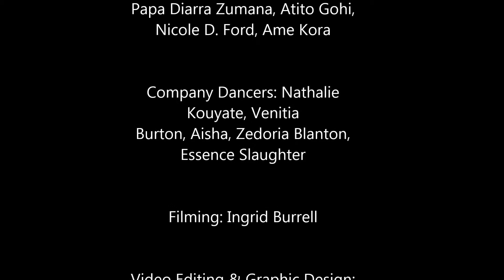Vozolo Dance Company - Four Seasons Event: West African Dance: N'Goron Men's Solo by Atito Gohi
Footage of Vozolo Dance Company doing a West African Dance and African Drum performance at the Harte International Galleries and Artists Renown International "All Artist Event" at the Four Seasons Hotel on the Las Vegas Strip. Saturday, May 20, 2017

Master Dancer & Choreographer: Atito Gohi

Ivory Coast Master Drummers:
Atito Gohi, Eric Bli Bi Gore & Papa Diarra Zumana

Djembe Drum Accompaniment: Nicole D. Ford

Company Dancers: Nathalie Kouyate, Venitia Burton, Zedoria Blanton, Aisha

Special Guest on Kora: Ame Kora

ATITO GOHI
Master Dancer & Choreographer

in: @nicoledfordvegas
tw: @nicoledfordlv

Nicole D. Ford Worldwide🌍, residing in Las Vegas, Nevada

🤑💵Recruiter, Convention Division, Client Retention  and Employee-Owner at Eastridge Workforce Solutions

♠♠♠♠💰BLACKITY BLACK LIFE💰♠♠♠♠

✊🏾Black Culture Events💃🏽African Dance, 🥁African Drum, 🌹African Culture, 🎶African Music 💵Black Wealth Building

💵Black Business Owner
Company Launch August 2020

💃🏽Vozolo Dance Company
Management Team, Drummer

🙅🏾Africa Love Store and Da'African Village
Cultural Ambassador and Event Planner
Bringing you: Pan African Soul Sessions, A Touch of Africa Las Vegas, One Night in Brazil, Fall Lecture Series, Drum Circle in Town Square Park

🥁Semi-Retired Performer...still dabbling

🌍Join our Facebook Group: African Dance and Drum Las Vegas

⭕Like👍🏾 ⭕Comment🗣⭕ Drop an emoji😍⭕Tag